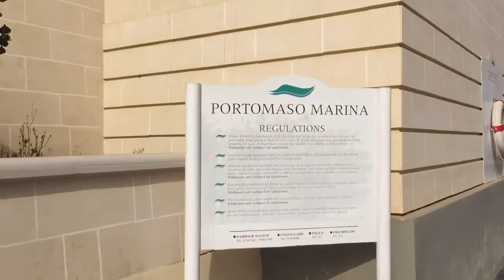Malta|Portomaso Marina|St.Julians|find out what’s have here in portomaso.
Portomaso Marina is situated to the North of the Grand Harbour entrance adjacent to St. Julians Bay,Malta. The main landmark to the approach is the unique 23-storey tower exactly above the Marina.

From sightseeing to hidden gems,this place is good for relaxing as well,fishing and even if you want some peaceful place.

Portomaso have everything  like casino,bar and restaurants,hotel and more.